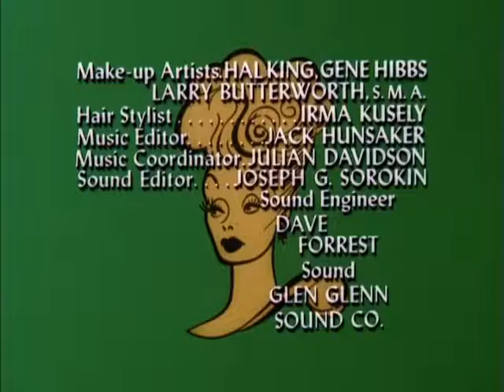The Lucy Show S04E06 Lucy and the Countess Have a Horse Guest